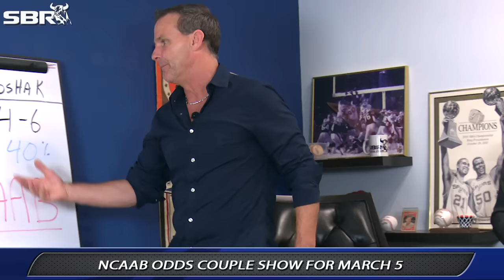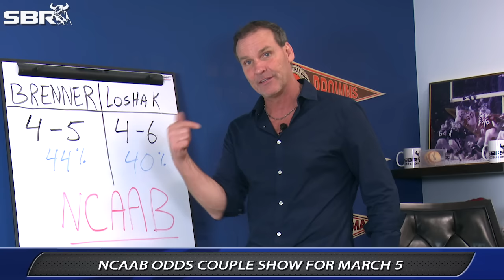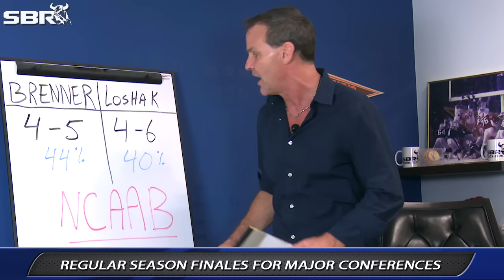NCAA Basketball Odds Couple For March 5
SBR Videos hosts Mike Brenner and Peter Loshak present their Odds Couple show for Saturday, March 5. The regular season finales for most major conference teams go today, including UNC in a revenge situation against Duke.